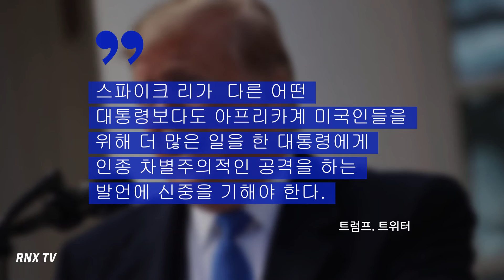트럼프, 아카데미 시상식에서 인종주의적 발언을 한 스파크 리에게 일침- RNX TV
지난 25일(한국시간) 아카데미 시상식에서 '블랙클랜스맨'으로 최우수 작품상을 수상한 스파이크 리 감독은 노예의 역사를 언급하며 트럼프를 겨냥한 듯 2020년에는 올바른 투표를 할 것을 촉구했다.

이에 미국 대통령 트럼프는 인종주의 발언을 한 스파이크 리에 일침을 가했다.

트럼프는 트위터을 통해 "스파이크 리가 수상 소감을 적은 쪽지를 읽으려면 착해져야야 한다. 아니면 아예 그걸 읽지 않는 게 더 낫다"라고 하면서 "그가 자기 대통령을 향해 인종주의적 공격을 가하기 전에 누가 아프리카계 흑인을 위해 더 많은 일을 했는지 생각해봐야 한다. 그 어떤 대통령보다도 많이!"라고 반박했다.

또한 트럼프는 스파이크 리가 '그린 북'이 최우수 작품상을 수상한 것에 대해 석연치 않다는 표현을 하자 강하게 비판하기도 했다.